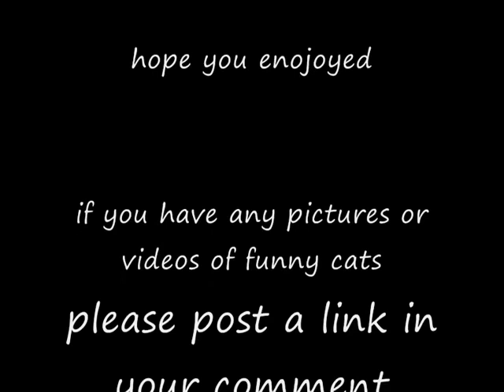Funny Cats 1! (and other animals)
very funny cats
read more.

this is a compilation of clips off cats and other animals

im am going to make funny cats 2! so if you have any pictures or know a good picture i can add just post a link to it in a comment or email it to me at

cat catz  cats lol funny Lolcat icanhascheezburger i can has cheezburger .com lolz haha comedy improv awesome free dog yourube youtube image macros featuring cats with humorous captions, typically in Internet slang or leet 1337 cool wow great help funny noo mill rich easy how to not the burgers ok in da hood the i a o a u is not yes rolf wtf omg lil neon ninja scary arr aahrr ohh woot woot! crazy james bond tony blair Alabama  bamboo hiliry george bush evil lol clinton vote ugg pirate war 300 sparta sony mitsibishi fire power gun ak47 boom  africa amsterdam animals april architecture art asia australia baby band barcelona beach berlin bird birthday black blackandwhite blue boston bw california cameraphone camping canada canon car cat chicago china christmas church city clouds color concert cute dance day de dog england europe fall family festival film florida flower flowers food france friends fun garden geotagged germany girl girls graffiti green halloween hawaii hiking holiday home honeymoon house india ireland island italy japan july kids la lake landscape light live london macro may me mexico mountain mountains museum music nature new newyork newyorkcity night nikon nyc ocean paris park party people photo photos portrait red river rock rome san sanfrancisco scotland sea seattle show sky snow spain spring street summer sun sunset taiwan texas thailand tokyo toronto tour travel tree trees trip uk urban usa vacation vancouver washington water wedding white winter yellow york zoo apg052708 io2008 bokehwednesday hbw year2 n2y3 happybokehwednesday theflaminglips v700 netsquared sasquatch2008 threesixtyfive oneobject365daysproject day149 day148 furryfriday 北海道 unnamed ruffle wednesday adventure advice airport Andalucia architecture art bar beach beer boat books budget cafe camping caution church club coast cocktails coffee culture curry cycling day trip drink drinking eating Egypt entertainment escape Europe europe eurostar excursion chips food free fun gallery garden gay green guide historic site history hostel hotel ice cream island local speciality market mountain 3000 BEST bez-kategorii Buy compaq Computer Computers Diet for HP Laptop Laptops lenovo loss Mobile mp3 nicht-kategorisiert Notebook Notebooks pavilion PC pills Ring Ringtone Ringtones sale ThinkPad to ones Weight Medium-Sized Enterprises Offers maps and satellite images for complex or pinpointed regional searches hack trick cool wow free lol mil 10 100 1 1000 rich money co awesome funescpe yutube yourube runescape youtube rune scape law power people foot ball football celbrity music vid vids video accommodation activity  Technology ict computer google how to Web Images Maps News Shopping Mail more Video Groups Books Scholar Finance Blog conr Search: the web pages from the UKAdvertising Programmes - Business Solutions - About Google - Go to Googlecom Advanced Search  Preferences Language Tools The local version of this pre-eminent search engine offering UK-specific pages as well as world results Enables users to search the Web Usenet and images Features include PageRank caching and translation of results and an option to find similar pages Provides directions interactive maps and satellite/aerial imagery of the United States Can also search by Inform and Empower to Improve Public Services and Fuel the Growth of Small and

Allgemein
Apple
Art
Art and Photography
Articles
Bez kategorii
Blogging
Blogroll
Blogs
books
Business
Culture
Current Affairs
daily
Design
Diary
dreams and the supernatural
Education
Entertainment
Entretenimiento
events
Family
fashion
Film
Food
Football
Friends
Fun
Funny
Games
goals, plans, hopes
Google
hobbies
Home
Humor
Internet
Iraq
jobs, work, careers
Life
Links
Linux
Love
MÃºsica
Música
Marketing
Media
Microsoft
Misc
miscellaneous
Mobile
MobLog
Movie
Movies
movies, tv, celebrities
Music
Myspace
News
News and politics
Noticias
parties and nightlife
Personal
photo
Photography
Photos
Pictures
Podcast
Poetry
Politics
Quiz
random
Religion
Religion and Philosophy
Reviews
Romance and Relationships
School
school, college, greek
Science
Shopping
software
Sport
Sports
Survey
Tech
technology
Television
thoughts
TOPICS
Travel
travel and places
TV
Videos
Web
Weblog
wordpress
Work
Writing
Writing and poetry